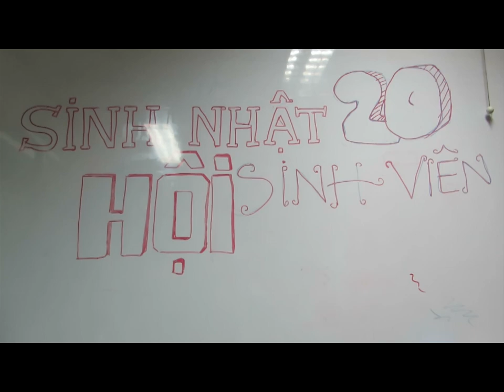Happy Birthday HSV UEH - Version Cơn Mưa Ngang Qua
Clip hướng đến chào mừng 20 năm thành lập Hội Sinh viên UEH